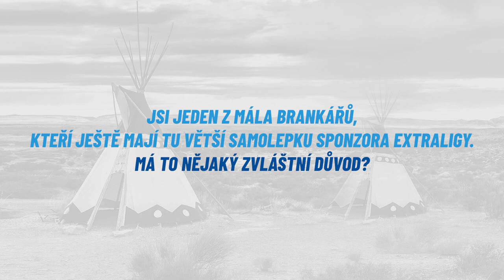Gólmanské masky 2022: Miroslav Svoboda